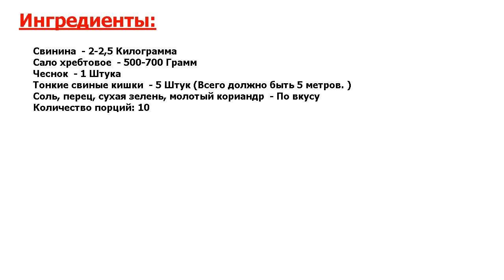★ОФИГЕННО!★ ДОМАШНИЕ КОЛБАСЫ ★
★Ошеломляющий вкус! Такая колбаса — просто украшение стола● Здесь присутствуют лишь натуральные ингредиенты и отменный вкус● Расскажу, как приготовить домашнюю колбасу по бабушкиному рецепту● Это очень вкусно!